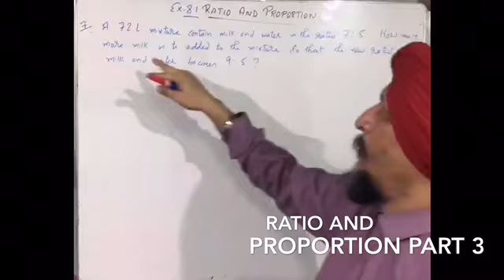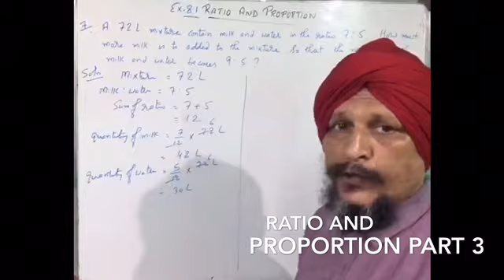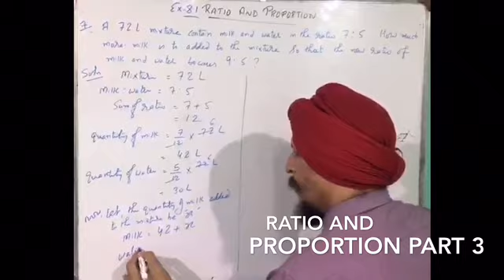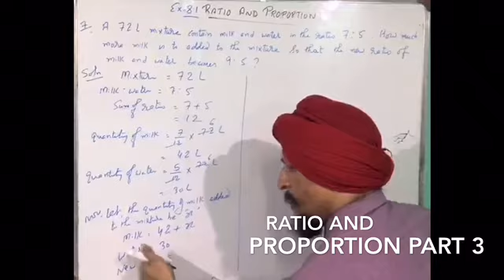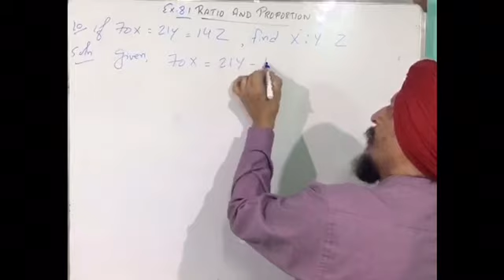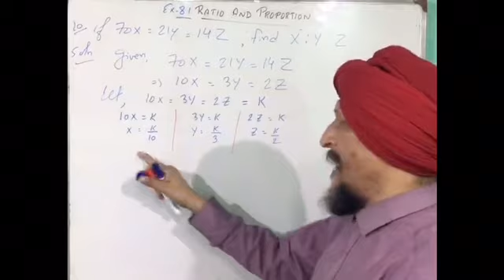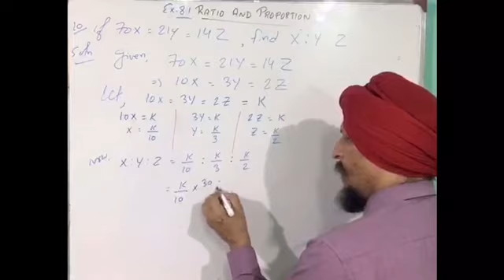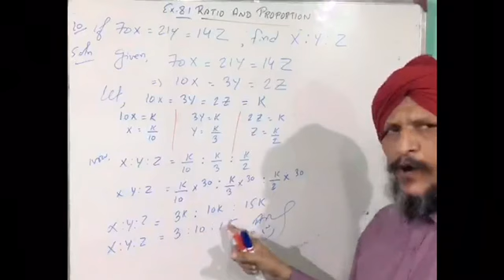Ratio and proportion part 3